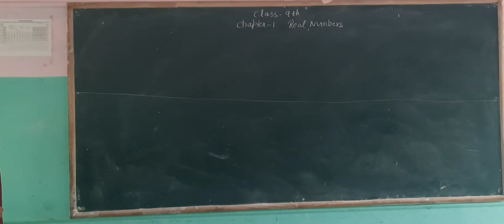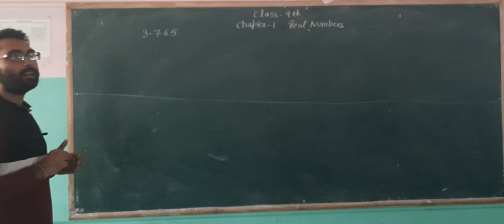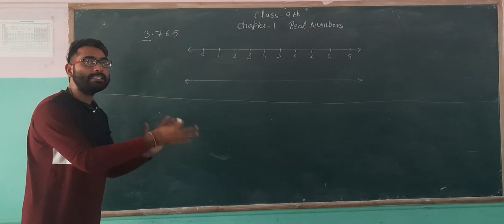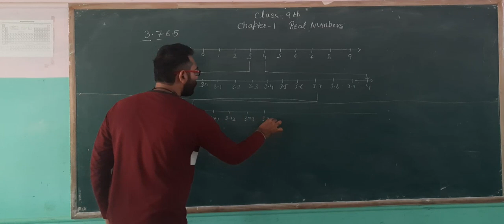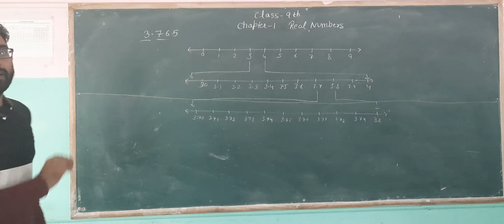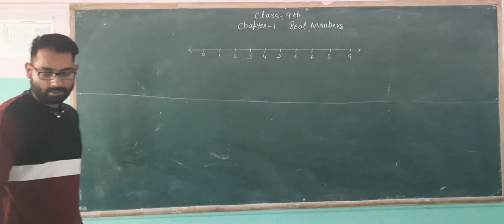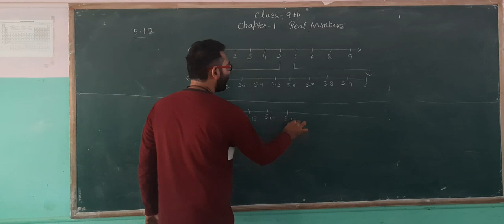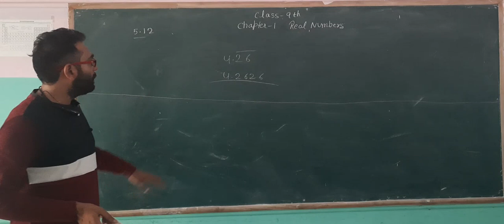Class-9th Chapter-1 ex. 1.4 basics